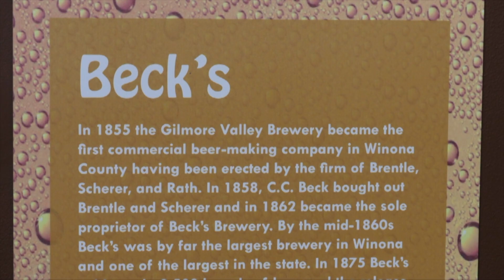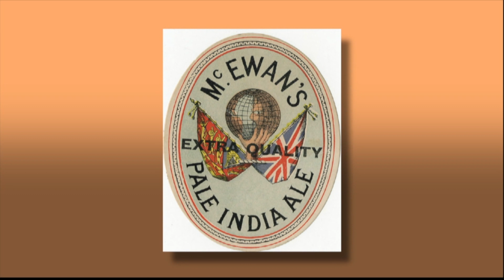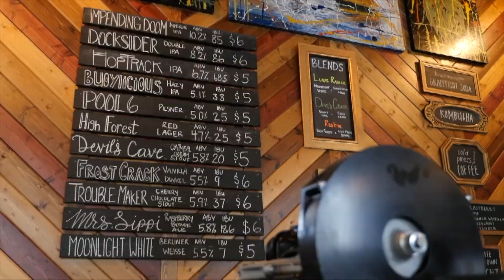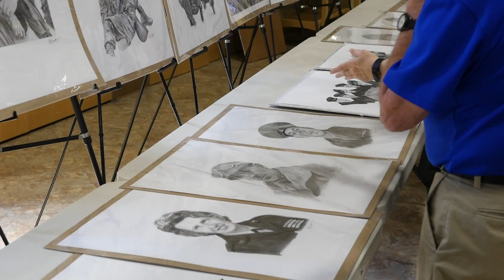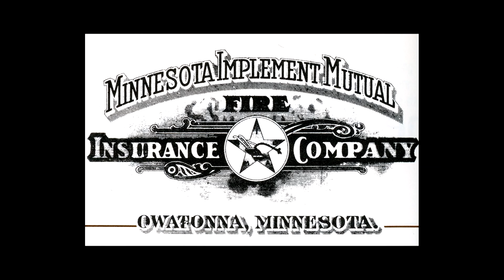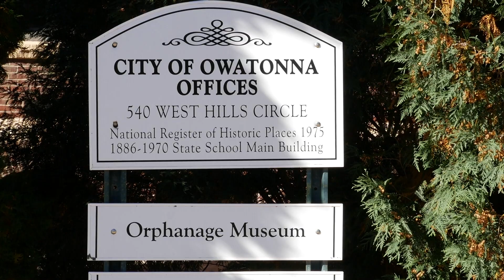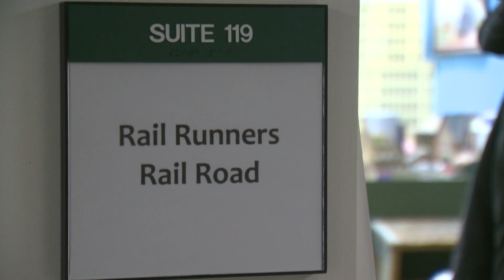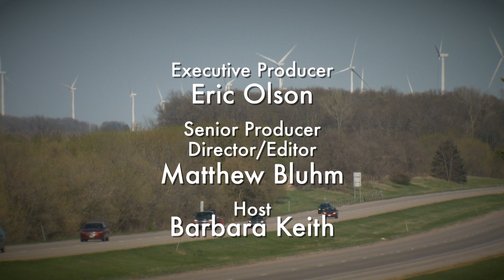KSMQ's "Off 90" Episode 1006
On this episode: the history of Winona's beer industry, artist Al Smith, a profile of Owatonna, Jack and Kitty, and a model railroad.